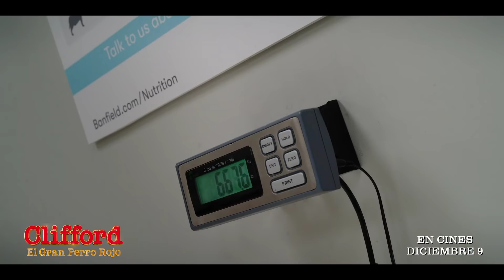CLIFFORD El Gran Perro Rojo - EVER KIDS SAFE - En cines DICIEMBRE 9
La pantalla grande está a punto de hacerse mucho más GRANDE. ❤️
Con la dulce y encantadora sensación de los noventa, muy pronto podrás ver CliffordLaPelícula. 🐾 9 de diciembre